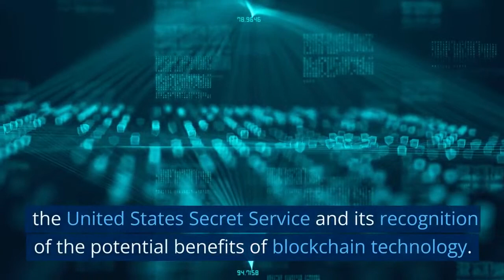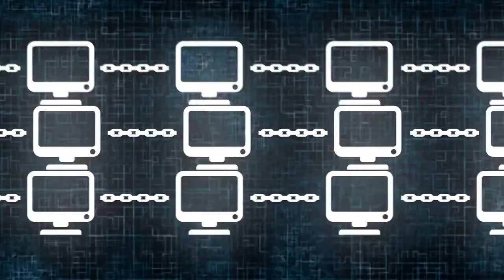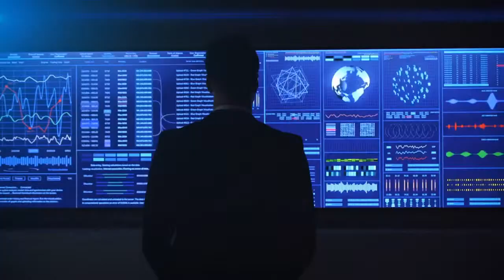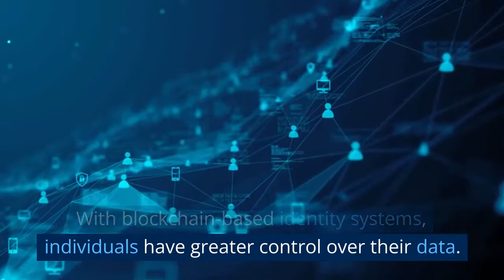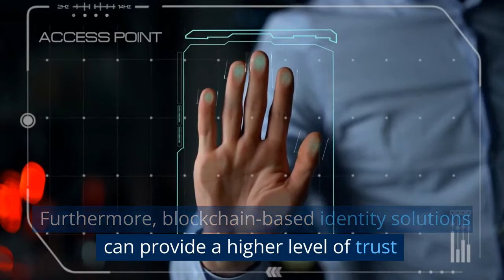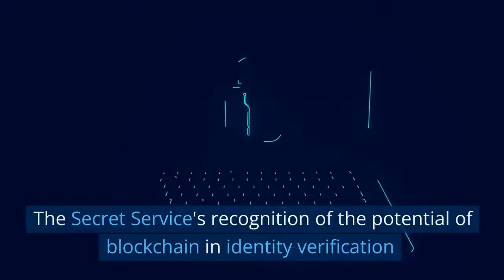Secret Service: Exploring Blockchain's Transparency and Identity Verification Capabilities!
Join us in this captivating exploration of blockchain's unique attributes, particularly its transparency and identity verification features, and their potential applications in security and law enforcement. In this video, we will delve into how organizations like the Secret Service might utilize these blockchain characteristics to enhance their operations. We'll explain the concepts of blockchain, its inherent transparency, and how digital identity verification works within this revolutionary technology. From blockchain's role in cybersecurity to its potential to revolutionize digital identity, this video provides a comprehensive understanding of the game-changing capabilities of blockchain technology.

🔥 Secret Service: Blockchain's Transparency & Identity Verification
00:00 - Intro
00:20 - What is an AMA session?
00:57 - recognize the decentralized nature of blockchain
02:00 - traceability of transactions
02:32 - blockchain analytics tools
04:00 - How individuals can store their identity?
05:11 - blockchain-based identity solution